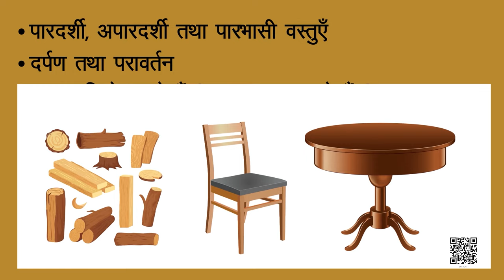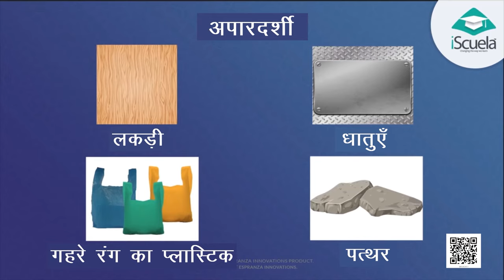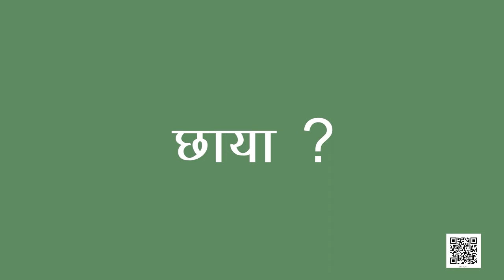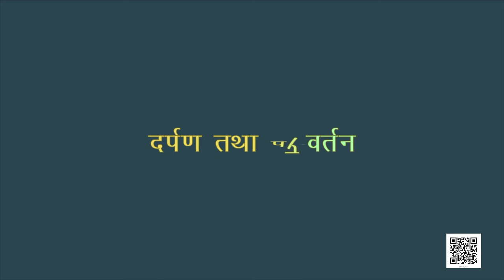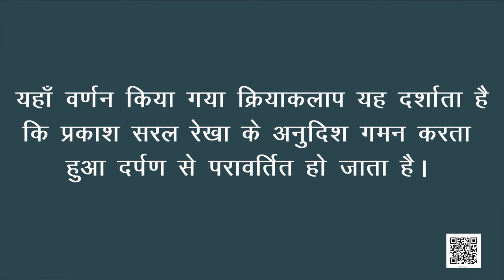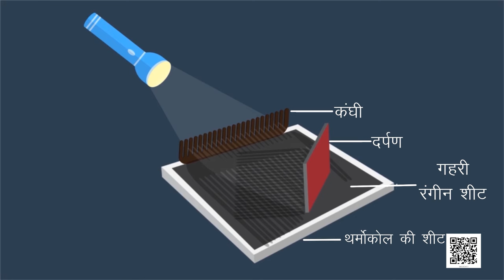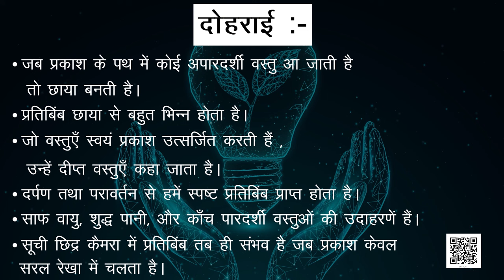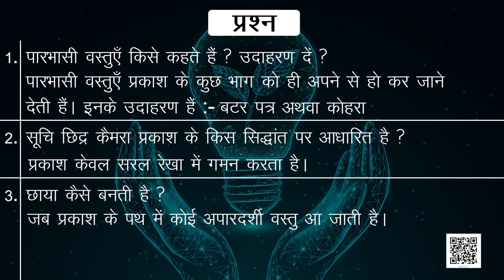कक्षा 6 विज्ञान अध्याय - 11 प्रकाश – छायाएं एवं परिवर्तन | class 6 science chapter 11 hindi medium